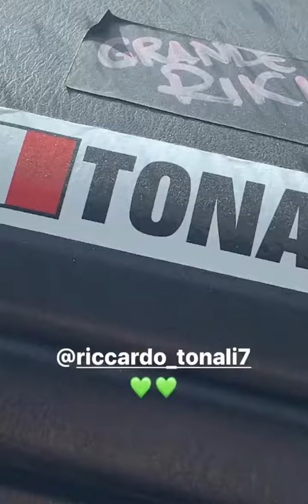DREFGOLD CON TAXI BI E CAPO PLAZA GAREGGIANO SU DELLE MACCHINE DA CORSA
Seguiteci su instagram: @gossipchannel00
i rapper Drefgold;taxi b e Capo Plaza corrono come pazzi su macchine e quad sfidandosi tra di loro.
Che incoscienti.